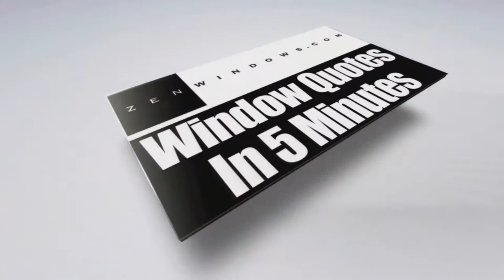Replacement Vinyl Windows Springfield OH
Zen Windows Columbus is a replacement window company situated in the state of Ohio. The company is owned by Dan Wolt.

Zen Windows Columbus is a cut above the rest. As mentioned above, we offer window quotes as fast as 5 minutes, with no strings attached and no salespeople coming to your home. Most importantly, our no-money-down guarantee will give you the assurance that you won’t be paying us a single dime unless your windows have been properly installed in your home and you are 100% happy and satisfied.

We are very proud to tell our valued customers that our quality windows are installed only by our team of expert installers. They come with a "worry free" lifetime warranty both on materials and labor.  Find out why with Zen Windows, your shopping experience is like no other.

What makes Zen Windows Columbus different from the rest is how clients are offered a new way of buying replacement windows. Except for the measuring and installation, everything else is done online. This means that no salespeople will visit you in your homes and hold you up for hours with their endless sales pitches. All you have to do is fill out the form online and we’ll get back to you to ask you some basic questions. If necessary, we will be asking you to send us some pictures via email and in 5 minutes or less you will have your window quote. No strings attached. This is our way - the “Zen” way.

At Zen Windows, we think that finding replacement windows for your home should be a simple, pleasant experience.